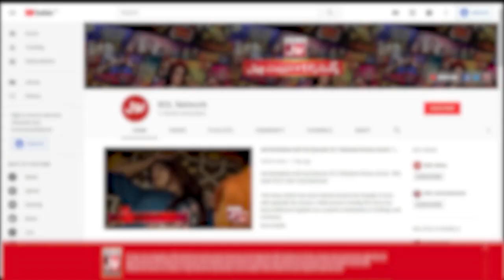Fahim Khan Made Fun Of Tiktoker | Tick Tock Show | Viral Video | TikTokers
Fahim Khan Made Fun Of Tiktoker | Tick Tock Show | Viral Video | TikTokers  | Anmol Baloch